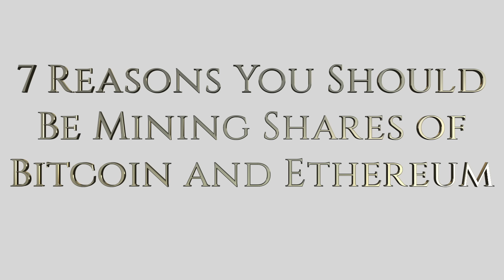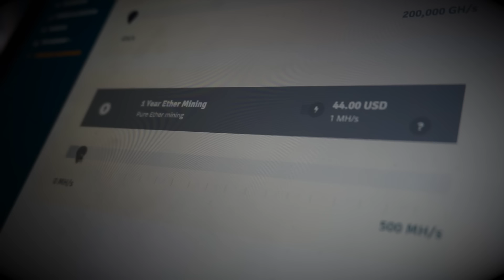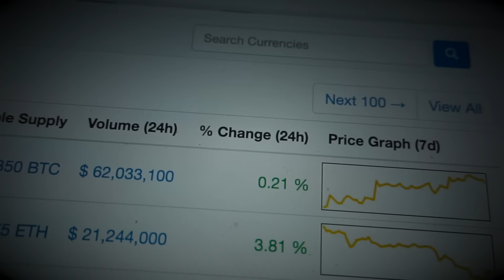7 Reasons Why You Should Be Mining Ethereum and Bitcoin Shares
7 Reasons Why You Should Be Mining Ethereum and Bitcoin Shares

Mining Bitcoin and Ethereum is a very smart decision right now because of the potential growth. Ethereum is the rival of Bitcoin and played a huge role in the crash of Bitcoin around last summer. Ethereum and Bitcoin are the two largest crypto currencies as of now.

Find out why I'm investing into Ethereum mining pools and Bitcoin mining pools in this video. Bitcoin mining and Ethereum mining can be done from your home thanks to Genesis Mining and Bitclub Network.

7 Reasons Why You Should Be Mining Ethereum and Bitcoin Shares
7 Reasons Why You Should Be Mining Ethereum and Bitcoin Shares
7 Reasons Why You Should Be Mining Ethereum and Bitcoin Shares
7 Reasons Why You Should Be Mining Ethereum and Bitcoin Shares